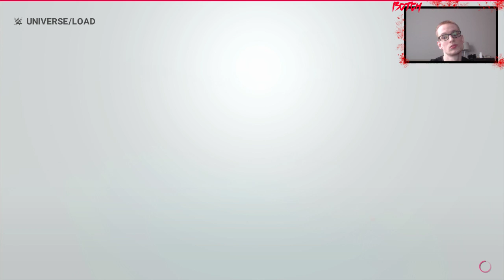RCW Anarchy PPV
The RCW Anarchy Pay Per View is here! The most highly anticipated match up to date takes place when Luna Outlaw faces her sister Sky Outlaw in a match for the RCW Women's Championship. Bitter rivals in Stone Cold and Undertaker battle it out in a No Holds Barred match and More!